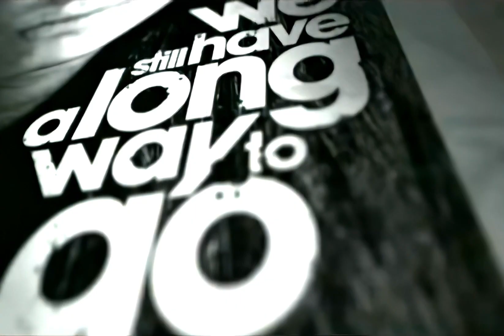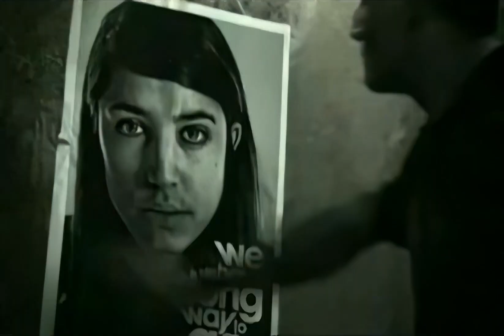Sonic Syndicate - Contradiction (Oficial music video) REMASTERED